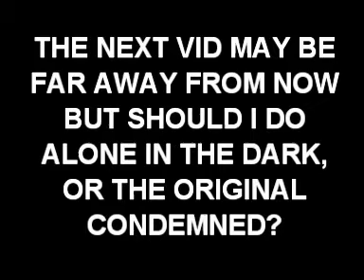F.E.A.R Extraction point, interval 5 pt5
last part, make sure you see the first parts before this one